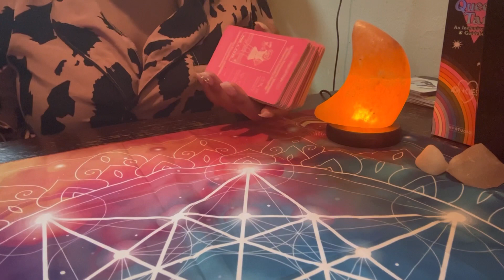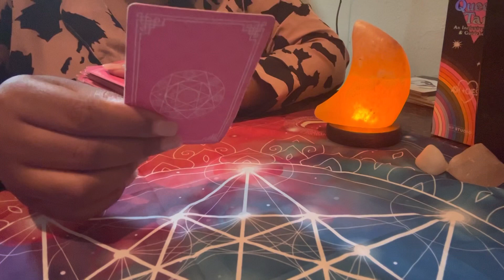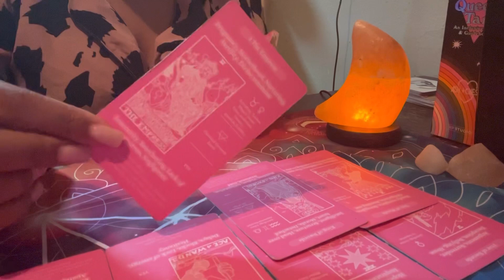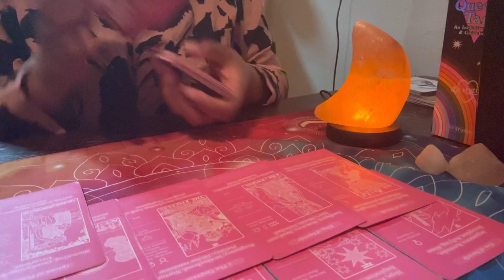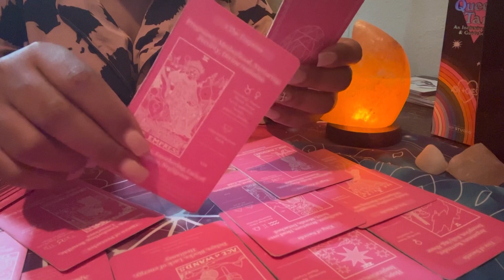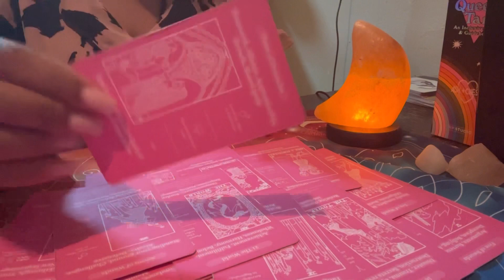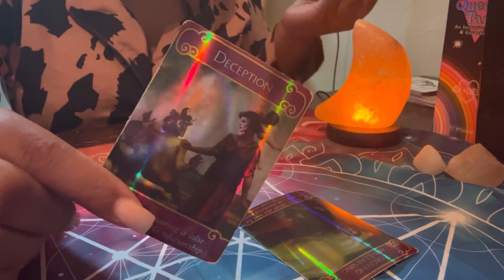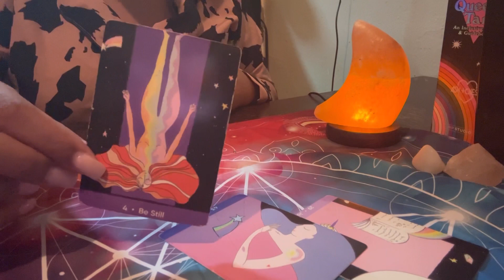Halle Bailey & DDG🔮Love Tarot Reading..Are They Done For Good?🤯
☀️Sun-Gemini
🌑Moon-Libra
🌅Rising-Cancer

💌🎥🎤 Pre Recored Tarot Questions

$5.00 for 1 question✨
$10.00 for 2questions ✨

Please state your name & your zodiac sign🧚🏽

If asking about a lover state lovers name & zodiac sign also🫶🏽